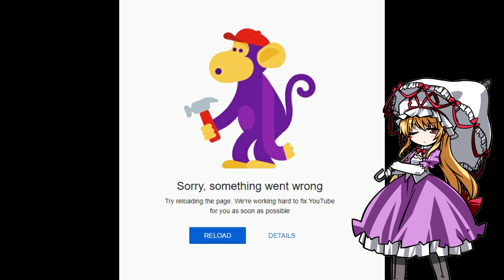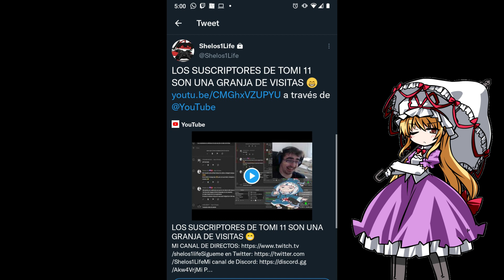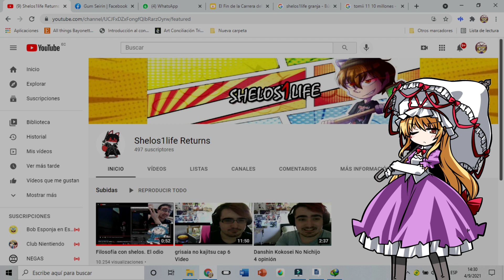Shelos1Life y como el poder del internet puede destruirte